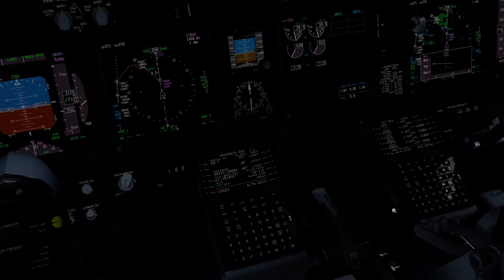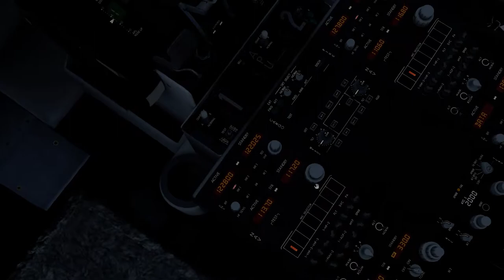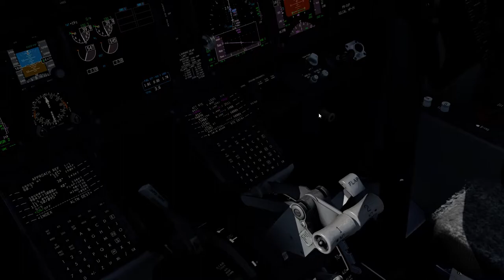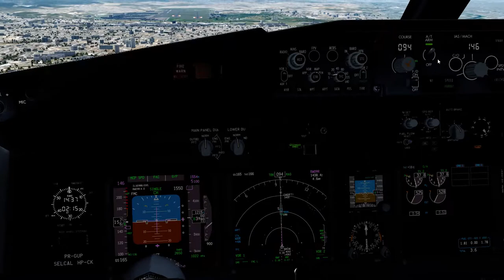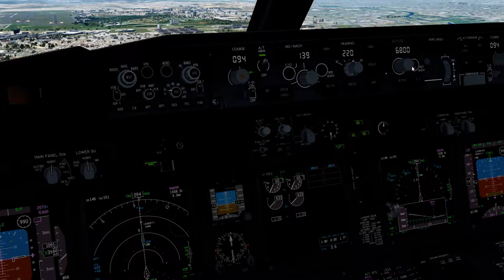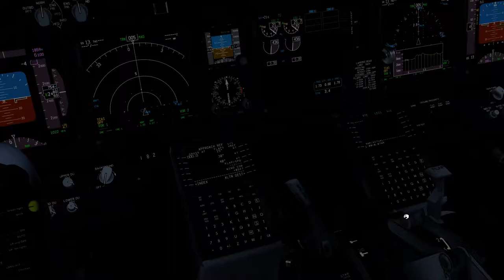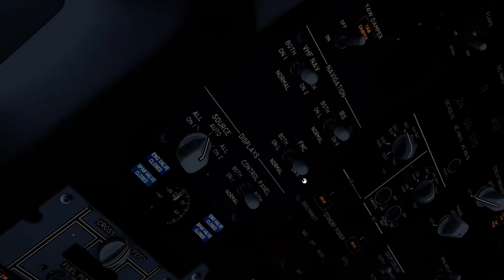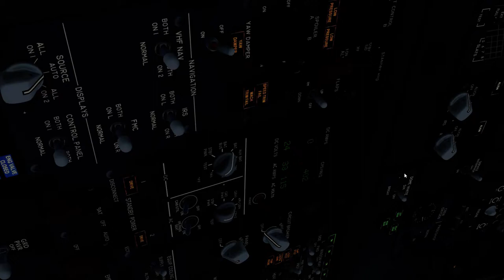GLO1691 SBSV/SSA SBGR/GRU Landing